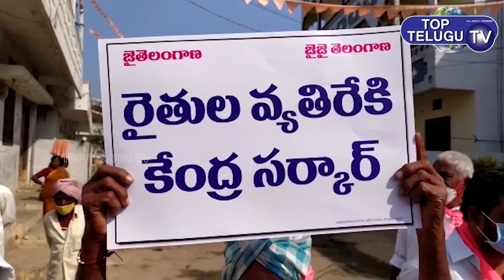కేంద్ర ప్రభుత్వ వ్యతిరేక నినాదాలతో హోరెత్తిన తెలంగాణ | TRS Party Fires On BJP | Top Telugu TV